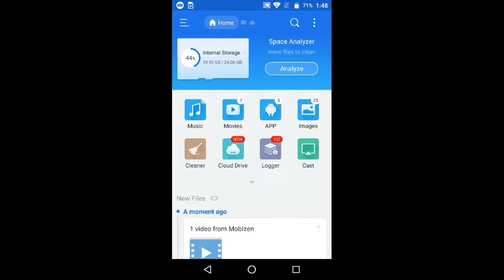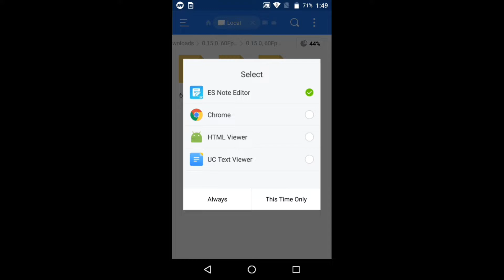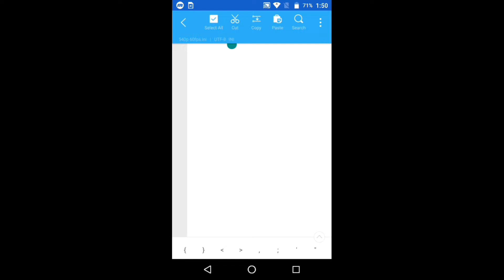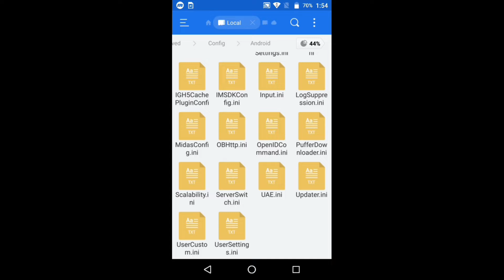PUBG MOBILE LAG FIX GET 60FPS FOR 2GB 3GB RAM | RENDERING BUG FIX HIGH PING FIX | NAWAB ZADE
HI GUYS KESE HO AP SUB UMEED HE THK HNGE AP TO IS VIDEO ME HAM BAT KRENGE PUBG MOBILE KA LAG KESE FIX KRE HAM BAGHAIR BAN KE
100% REAL HE KOI ISSE BAN NHI HOTA ACCOUNT SO VIDEO DEKHO OR PUBG LAG FREE ENJOY KRO